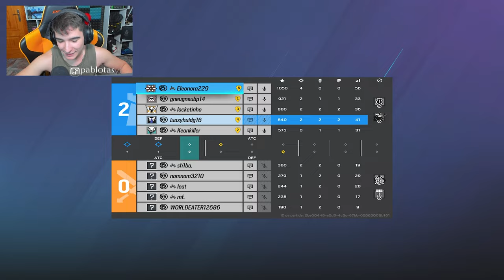Por ESTO ME GUSTA Rainbow Six Siege - Pablo Balsalobre Valera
⏩En este Gameplay de Rainbow six siege en Hevy Mettle: Por ESTO ME GUSTA Rainbow Six Siege
► ¡Sígueme!